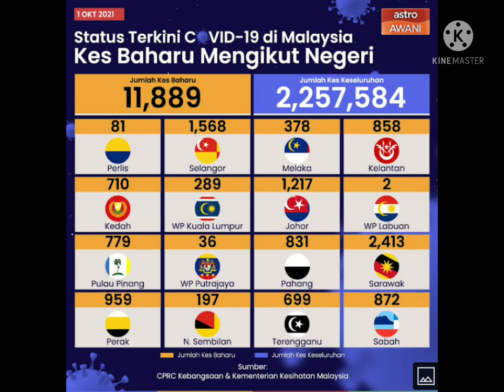kes positif covid 19 Di Malaysia 1 oktober 2021